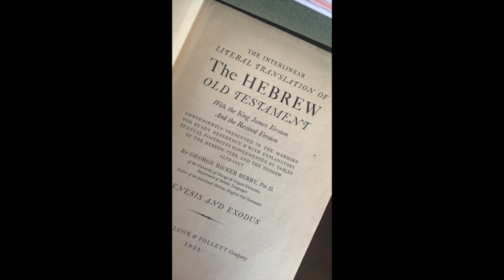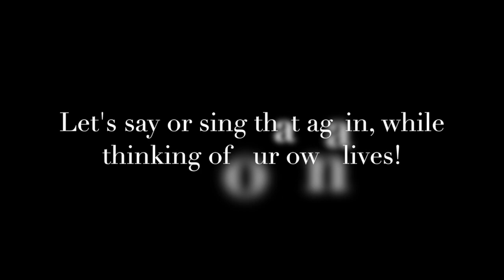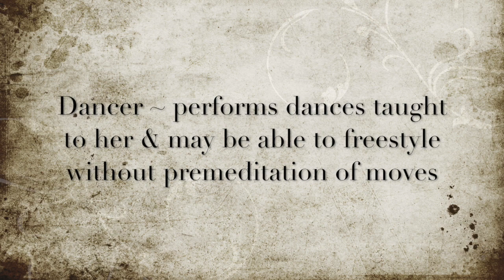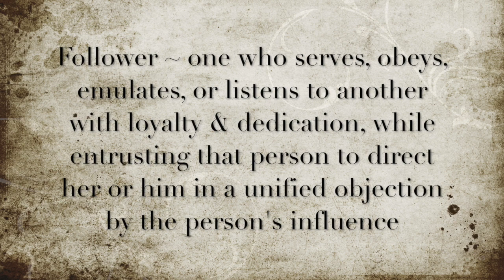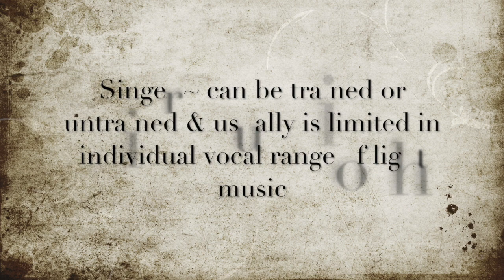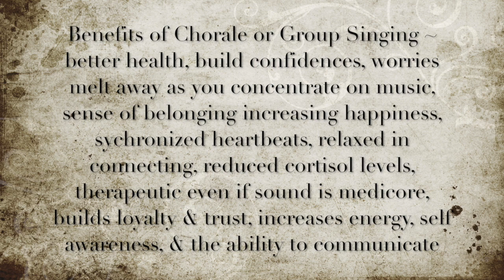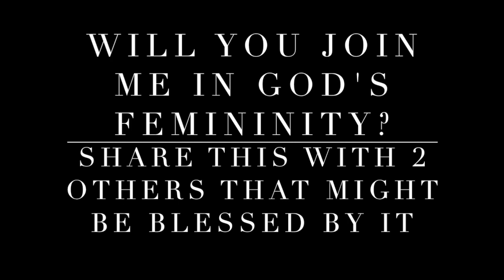Miriam / the Art & Science of Hebraic Femininity - Mini Series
Was Miriam the first racist? Discover the a Woman with the most human element in us all, the amazing talents she had, as well as the secret sin she harbored. The Mercy shown from human to human and God to human is revealed in this story.

Director of Photography: Sumerlyn Hayes
Hair & Make Up: Sumerlyn Hayes

Research:
Harvard Medical School - Dance
Rebecca for Life Hacks - Dance
Anita Collins - How Playing an Instrument Benefits your Brain
Olive Swan - my understanding of a leader and follower
Olive Swan - my understanding of a vocalist / song composer
How Stuff Works - Singing
Cassandra Sheppard - The Neuroscience of Singing
DifferenceBetween.com

Published books:

Feminine Prayer Aleph Bet

Feminine Journal

Feminine Quotes

Devotional for Feminine women

Levels of Femininity

Feminine Writer Prompts

How to Get & Keep a King

Popular: Elements of Femininity!

Thanks for footage by:
Pixabay
Wiki Images
Andrea Piacquadio
Art House Studio
Public Domain Pictures
Andrea Don
Joey Cyber
Sebastian Voortman
Pezibear
Kim Newberg
Gerd Altmann

The Dormition Church on Mount Zion in Jerusalem by Radbod Commandeur

Public Domain Pictures
The Barbadoes Mulatto Girl by After Agostino Brunias
Miriam’s Song with the Center for Jewish History
Crossing Red Sea and Miriam Dancing

Artist “Sao Meo Orchestral Mix” by Doug Maxell & Zac Zinger

Questions, comments, suggestions, collabs, interests are welcome!